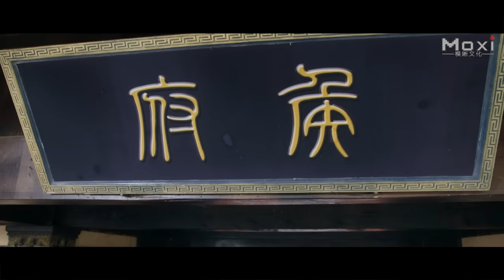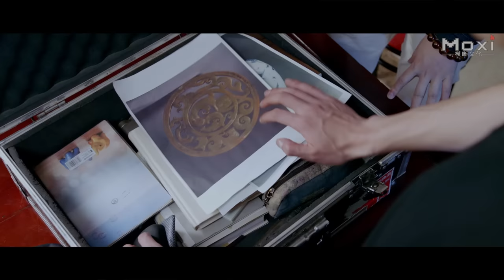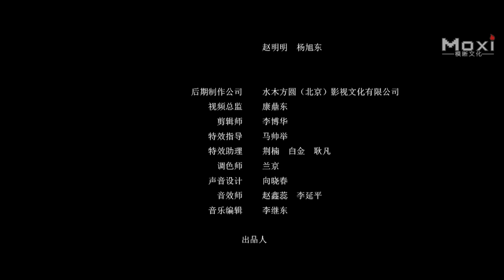My Girlfriend is a Mummy | Time Travel Love Story Romance film, Full Movie HD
Synopsis: The Romance Movie "My Girlfriend is a Mummy" is about a time travel love story. In West Han Dynasty, The Haihun Marquis, Liu He married a girl Li Jingxiang by force and put her lover, Ye Guhang into prison. Then Li Jingxiang swallowed a cursed gemstone at the wedding night. She killed the Marquis’s son, Liu Daizong by a mistake and was buried alive in a millennial tomb. Liu Daizong was later proved the first man who falls in loves with her. Millions of years later, her body and Liu Daizong's were discovered by grave robbers. They wake up and bring back the love and hate a million years ago...

Studio: Qiu Shi Chun Tian Culture, Phoebe Media.
Producer: Zhaoi Yi, Liu Jiachen, Lei Jian.
Director: Professor Qin.
Screenwriter: Wang Zixiang, Professor Qin.
Starring: Cheng Yuanyuan, Chen Jinyun, Wang Xiaohan, Chen Nuo.
Genres